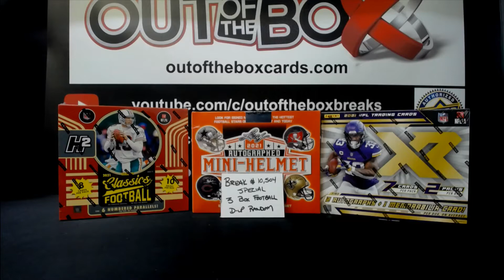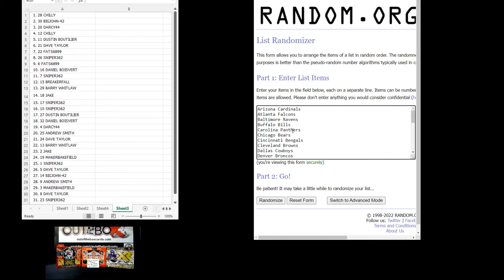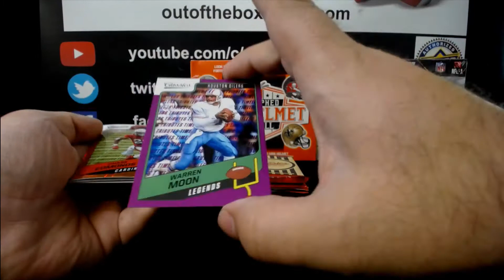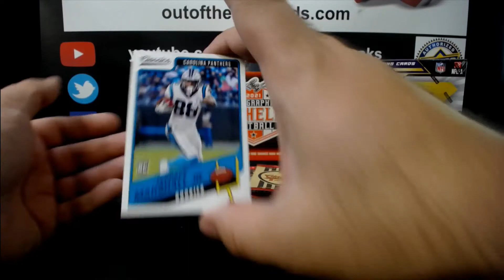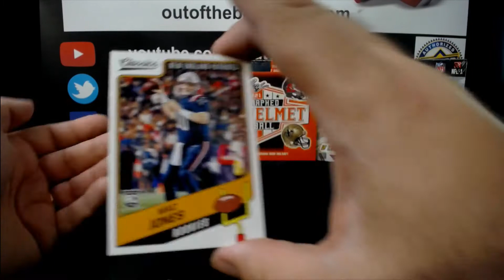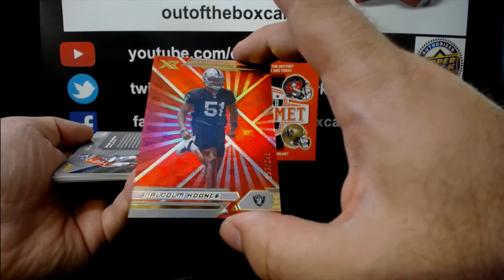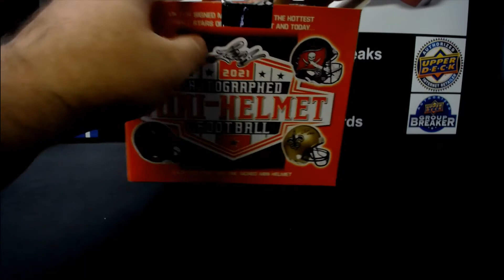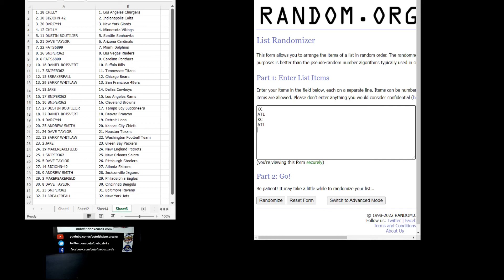Out Of The Box Group Break #10,504- 2021 PANINI XR, CLASSICS H2 & AUTOGRPAHED MINI HELMET Double-Up